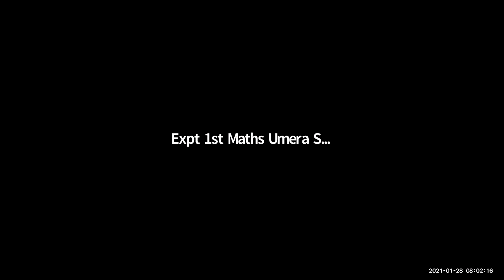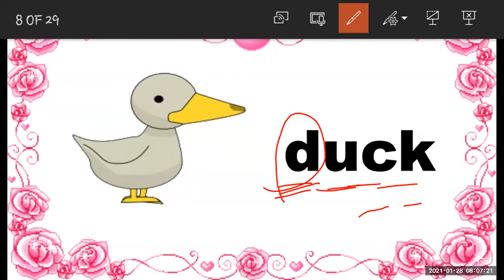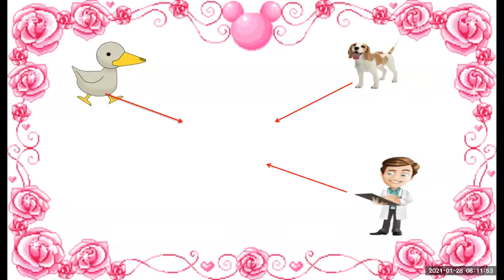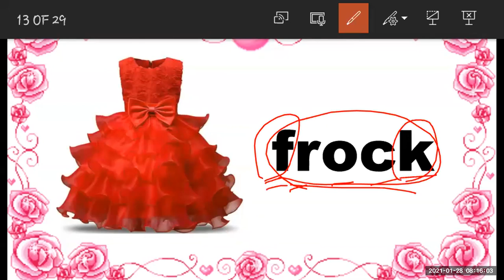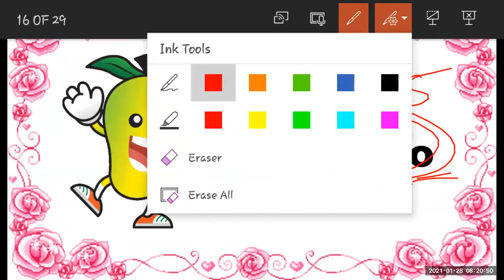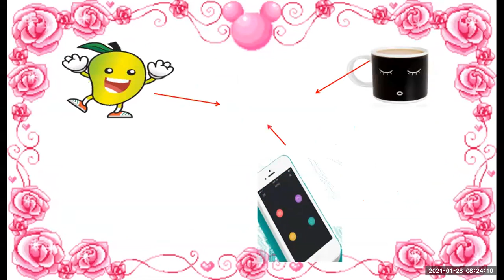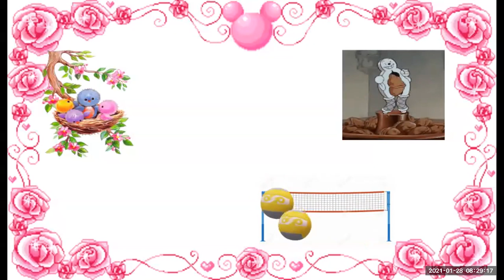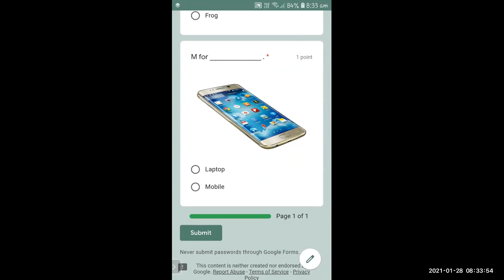STANDARD FIRST - ENGLISH ( REVISION )